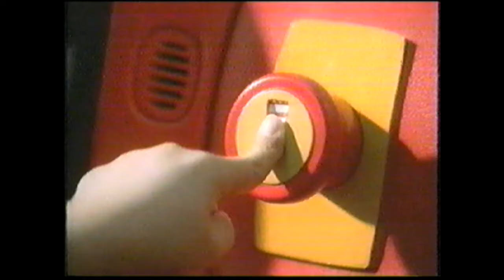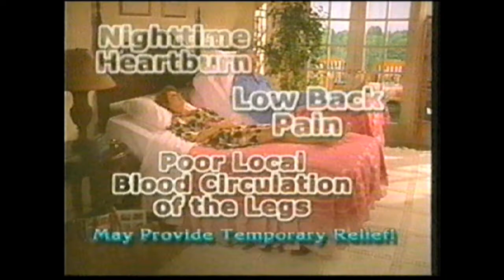2003 Commercials Volume 3